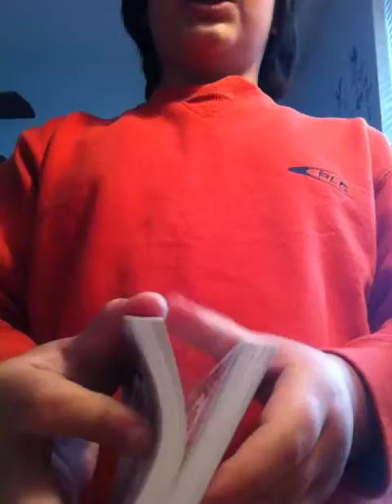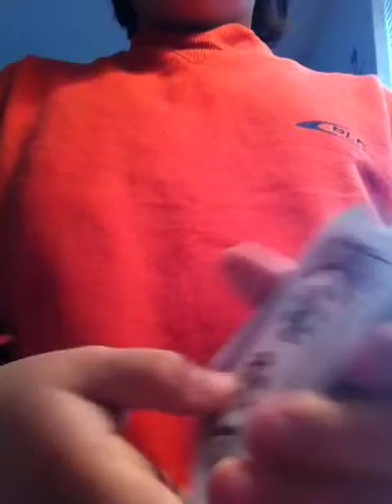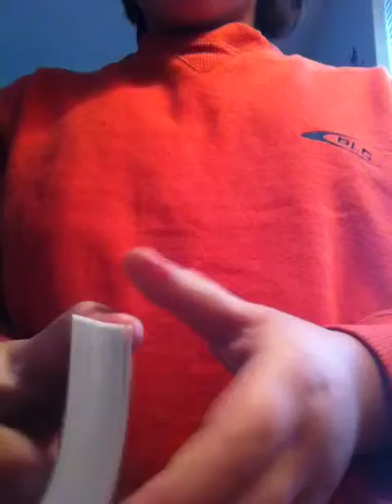Card Flourish:The Card Spring tutorial.